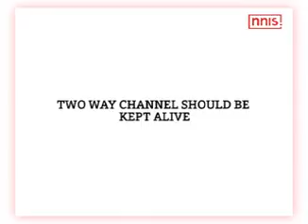Pm Modi Pushes For Press Freedom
Prime Minister Narendra Modi speaking at a commemoration event of National Press Day stressed the need to ensure press freedom.